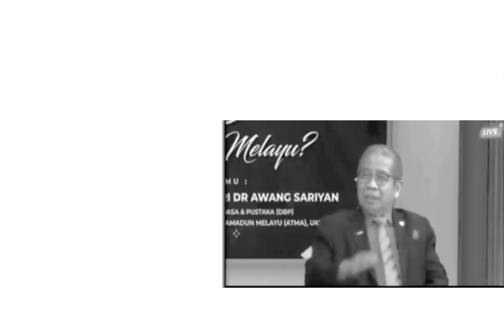PROF.MALAYSIA BERULAH LAGI BAHASA INDONESIA DIKATAKAN BAHASA MELAYU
Reaksi..terhadap pernyataan awang sariyan seorang profesor malaysia yang lagi lagi menyinggung bahasa Indonesia sebagai bahasa melayu dan sebagian Rakyat Indonesia hanya memiliki rasa sentimen terhadap bahasa melayu